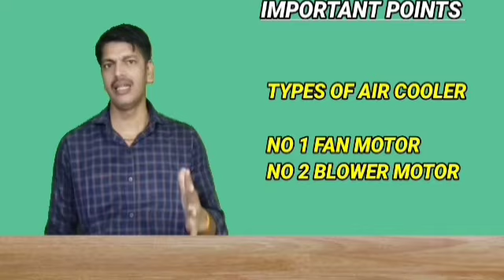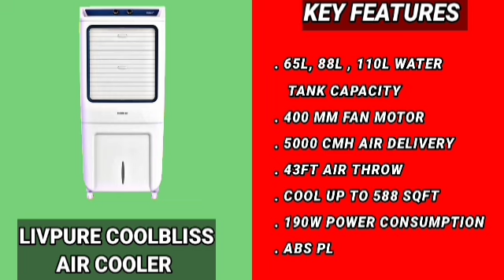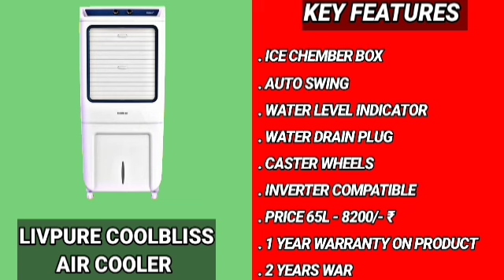Top 3 Best Air cooler 2024 / Air cooler buying Guide / Best Air cooler in India 2024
Frend you want a buy best cooler in 2024 this video is very helpful for you

This time indian Market and online market many companies and many models cooler available but you want to buy a best cooler that men's very deficult
But you complete video watching and you sure select best cooler

Best Air cooler discount price links
No 1 Crompton 100 LTR Optimus Cooler

No 1 Crompton Optimus 65 LTR Air cooler

No 2 Bajaj DMH 90 NEO 90 LTR air cooler

No 2 Bajaj DMH 65 NEO 65 LTR  air cooler

No 3 Livpure coolbliss Air cooler
65 LTR
88 LTR
110 LTR

. Best room Cooler
. Best Air cooler in India
. Best Air cooler in 2024
. Best desert air cooler
. Best Air cooler in india 2024
. Which is best in air cooler
. Which air cooler is better than ac
. Best personal air cooler
. Best tower air cooler
. Best model is best in air cooler
. Best window Air cooler
. Air cooler kaunsa Lena chahiye
. Latest technology in air cooler
. Symphony air cooler
. Bajaj air cooler
. Crompton air cooler
. Havells air cooler
. Usha air cooler
. Orient air cooler
. cooler Buying Guide.
. Cooler kaunsa Lena chahiye

Thankyou